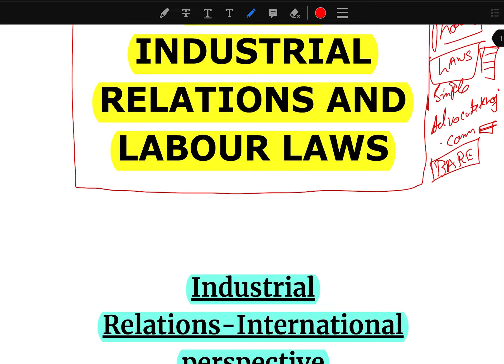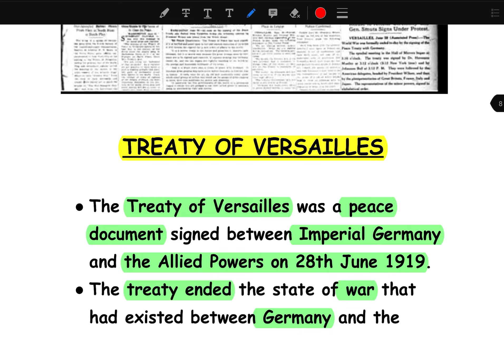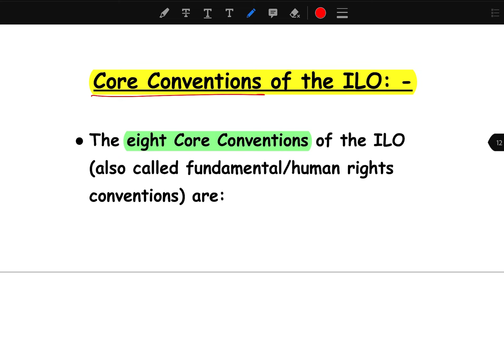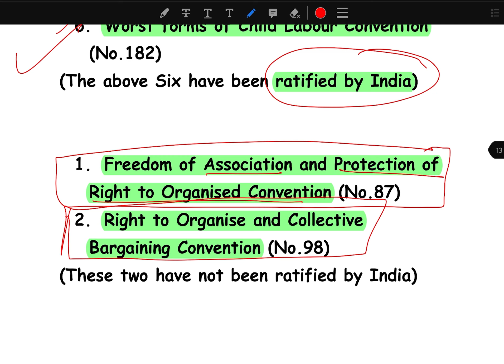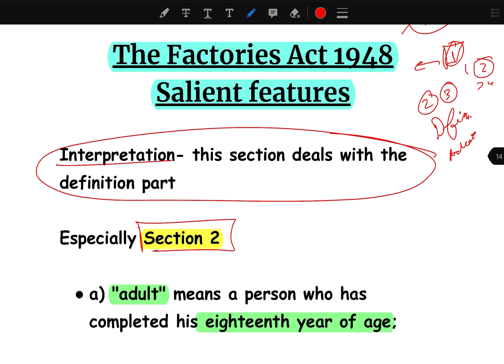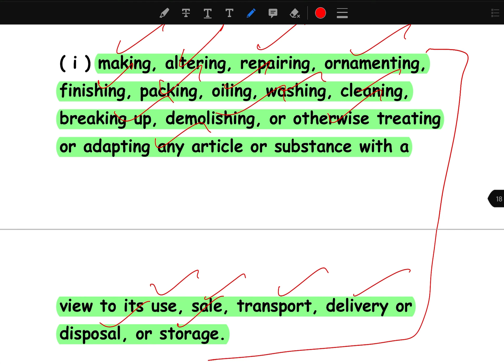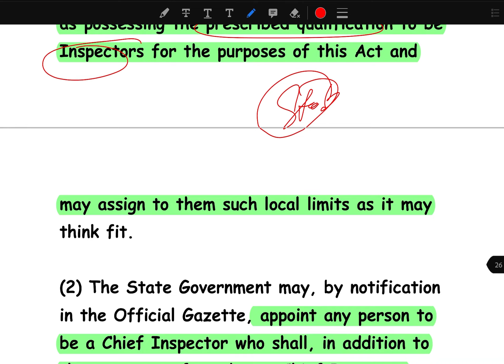EPFO-60 DAYS RAPID REVISION || DAY-24 || INDUSTRIAL RELATIONS-2